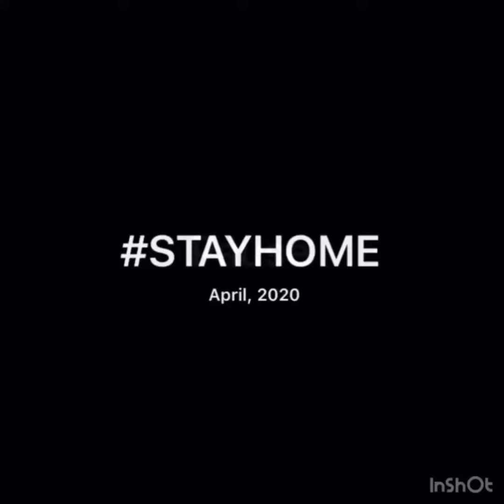WE ARE ALL IN THIS TOGETHER